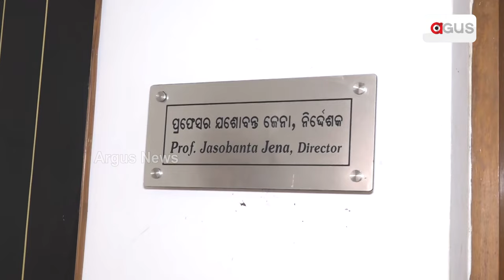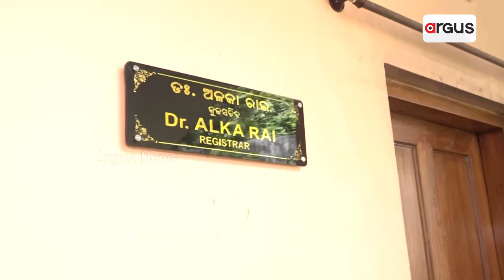ଏମିତି ଚାଲୁଛି ଭୁବନେଶ୍ବର ଥିବା Institute of Mathematics || Govt Office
ଏମିତି ଚାଲୁଛି ଭୁବନେଶ୍ବର ଥିବା Institute of Mathematics, ଦେଖନ୍ତୁ ଟିକେ ଏ ଦୃଶ୍ୟକୁ